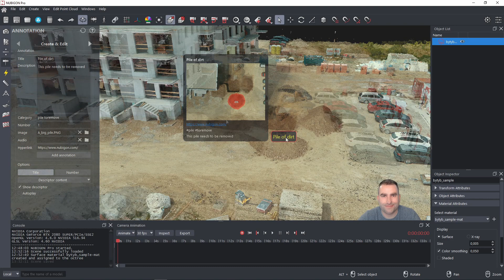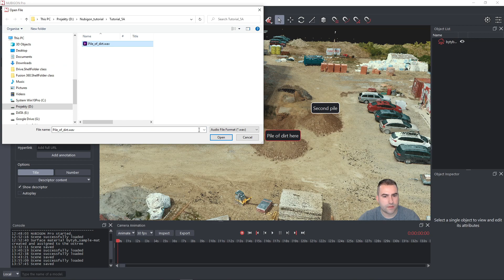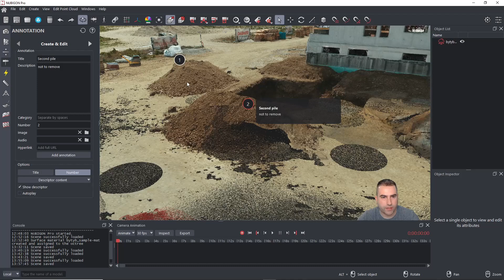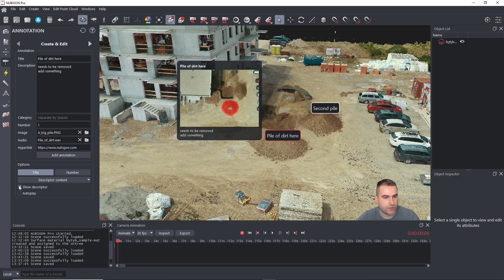How to create & edit annotations